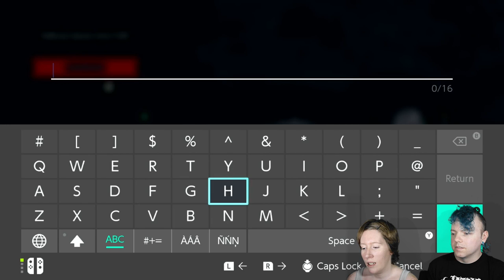WE STARTED A CULT! JOIN TODAY! | Cult of the Lamb Ep.1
Welcome to the Cult!

We're so glad you could join us today!
This video tells the story of how we got started gathering our flock! Making a good sheep go baaaaaad never felt so good! Tell your friends and all the other sheeple to wake up and join us too! Don't be the black sheep! Ok that's all the sheep puns I can think of right now.
We have refreshments in the back.